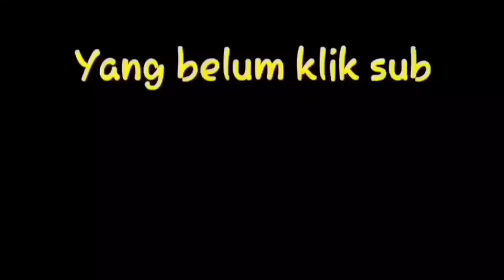Seher / Piston oblak begini jadinya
cara cek piston oblak atau lobok di dalam blok mesin , yang menyebabkan motor tidak bertenaga karena ngobos  dunia otomotif lucu bikin ngakak